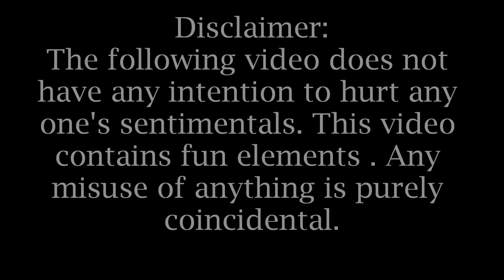Chai With Charpate - Koffee With Karan Parody || Kantri Guyz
Inspired By Koffee With Karan.! Presenting Chai With Charpate! A Hilarious Chat Show Parody!

After Being Kicked Out From Rowdies Battle For Chabutra(Our Previous Parody Of Roadies) Charpate Starts His New Chat Show || Kantri Guyz